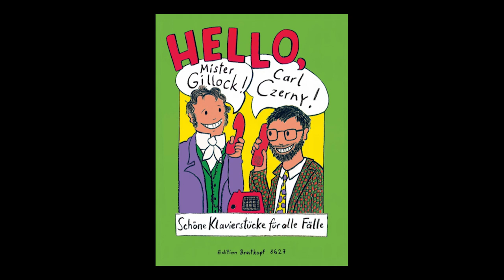William Gillock - Castanets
Hello, Mr Gillock! Carl Czerny - Schöne Klavierstücke für alle Fälle
Breitkopf & Härtel

William Gillock (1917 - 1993) - Castanets

Carl Czerny (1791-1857) und William Gillock (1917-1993) hatten leider keine Möglichkeit, sich kennen zu lernen – sie hätten sich bestimmt eine Menge zu sagen gehabt.

EB 8627

Martina Schneider bringt beide in ihren Comic-Zeichnungen über den großen Teich am Telefon zusammen. Kurz und knapp talken die Komponisten zweisprachig (keine Angst - alles ist übersetzt!) über ihre wahren Meisterwerke, die musikalisch ansprechenden „kleinen“ Etüden und Studien. Allen 27 „Schönen Klavierstücken für alle Fälle“ ist gemeinsam, daß sie sowohl pädagogisch sinnvoll und konzentriert als auch zum Vortrag bestens geeignet sind.

„Auch hier ist es wieder gelungen, anspruchsvolle musikalisch-pädagogische Zielsetzung auf eine unterhaltsame Art und Weise zu vermitteln. (…)Hervorgehoben werden muss auch die gute Ausstattung sowie die sehr durchdachte Bezeichnung des Notentextes mit Fingersätzen.“ (Linde Großmann, Üben & Musizieren )